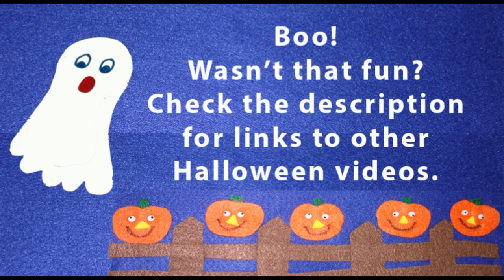Halloween Medley with Dr. Jean - Click Show More for links and downloads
Click to jump to Once I Had a Pumpkin - 01:01
Click to jump to Five Little Pumpkins - 01:55

Halloween Medley
(Tune: "I'm a Little Teapot")

Halloween is coming when we'll be
Dressed in funny clothes and then we'll see
Pumpkins in the window shining bright. (Put hands over head like a pumpkin.)
Oh, we'll have a good time (Clap hands.)
On Halloween night!
We'll put on our costumes, walk down the street, (Walk in place.)
Hold out our bags and say, "Trick or Treat!" (Pretend to hold out a bag.)
Then we'll say "thanks" and run away. (Run in place.)
We can hardly wait for Halloween Day. (Clap hands.)

Once I had a Pumpkin(Tune: "Lassie and Laddie")
Click to jump to song - 01:01

Lyrics -

Oh, once I had a pumpkin, a pumpkin, a pumpkin.        (Hands over head like
Oh, once I had a pumpkin with no face at all.                  a pumpkin.)
With no eyes and no nose and no mouth and no teeth. (Point to facial
Oh, once I had a pumpkin with no face at all.                  features.)
So I made a jack-o-lantern, jack-o-lantern, jack-o-lantern. (Draw a jack-o-
So I made a jack-o-lantern with a big funny face.                lantern in the air.)
With big eyes and a big nose and big mouth and big teeth. (Draw facial
So I made a jack-o-lantern with a big funny face.               features in the air.)

Five Little Pumpkins - Lyrics
Click to jump to Five Little Pumpkins - 01:55

Five little pumpkins sitting on the gate. (Hold up 5 fingers.)
The first one said, “Oh, my it’s getting late.” (Hold up thumb.)
The second one said, “There are witches in the air.” (Hold up index finger.)
The third one said, “But I don’t care.” (Hold up middle finger.)
The fourth one said, “Let’s run and run and run.” (Hold up ring finger.)
The fifth one said, “I’m ready for some fun.” (Hold up pinky.)
Ooooo! Went the wind, and out went the light. (Blow through hands, then clap.)
And the five little pumpkins rolled out of sight! (Roll hands behind back.)

 Goodie Bags

Decorate paper grocery sacks for "trick or treating." Provide reflective tape for making designs or adding details. Review safety rules, such as staying with an adult, carrying a flashlight, etc.

 Candy Wrapper Math

Have children bring in their candy wrappers after Halloween to use for math activities. You can sort them, regroup them, count them, graph your favorite kinds, make sets, etc.

Paper Plate Mask

Cut holes for eyes out of paper plates and then let children decorate them with paper scraps, markers, yarn, etc. Tape jumbo craft sticks to the backs so children can hold up masks to their faces.

Here is a fun recipe for Halloween.

Spider Soup

This is one of my favorite Halloween activities!

Get a large industrial size can of chicken noodle soup. Remove the wrapper and cover with construction paper.

Write "spider soup" on the label.

Take two packages of ramen noodles and crush.

Put in a paper lunch sack and write "spider webs" on the front of the sack.

Explain to the children that you'll be having spider soup for snack.

Show them the can and just LISTEN to their comments.

Open the can and put it in a crock pot. (Someone will be sure to comment that they see spider legs and meat!)

Show them the sack and explain that you will add crunchy spider webs to make it better.

Dump those in and slowly cook until it is warm. Serve in paper cups.